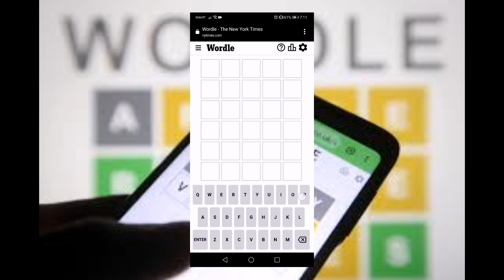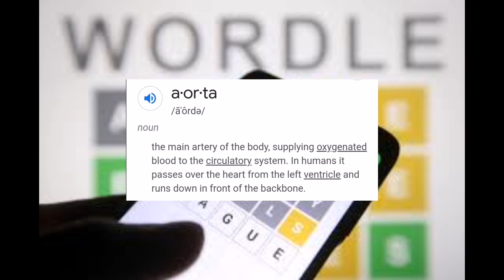DAILY WORDLE TODAY 552 | 23 DEC 2022 | CAN YOU GUESS THE WORD?